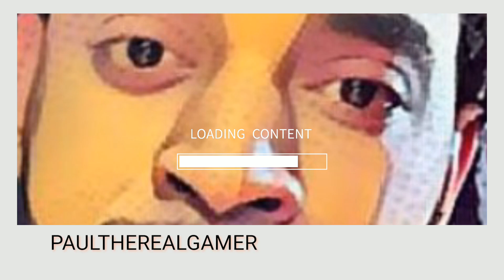Fallout 4 Remember This Guy Lol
DANG BROTHER !